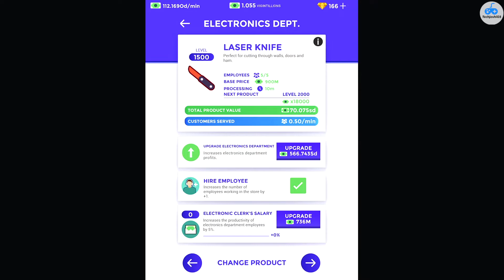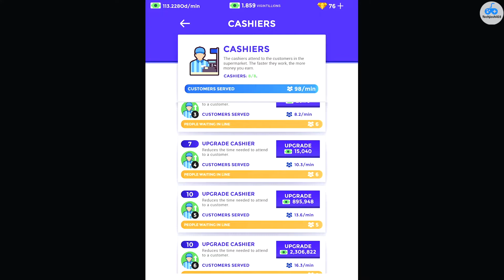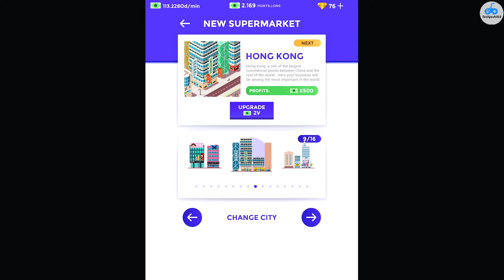Idle Supermarket Tycoon: Gameplay #35 On IPad